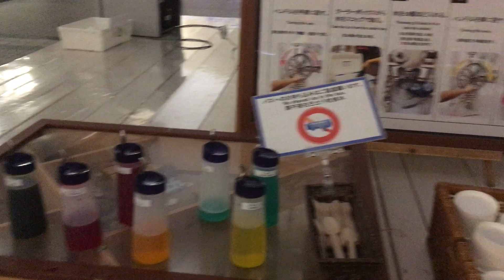2018-01-01 星野度假村 Mina Mina Beach shaved ice.